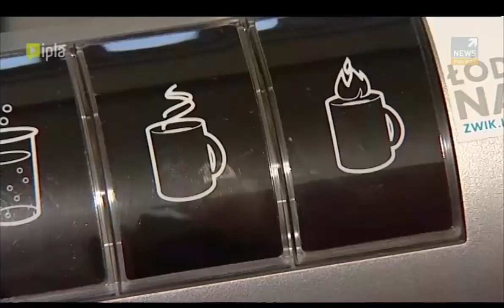Łódzka Woda Najlepsza w szkołach (Wydarzenia Polsat)